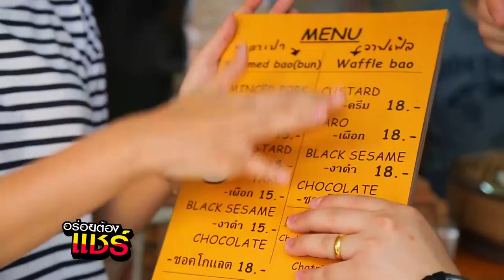อร่อยต้องแชร์ EP.25 | ตลาดน้อย เจริญกรุง 22